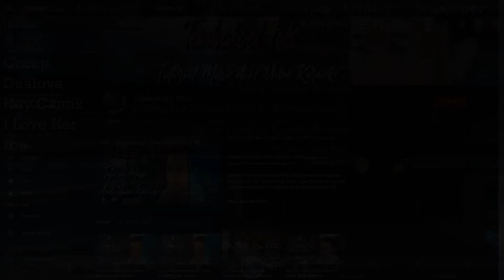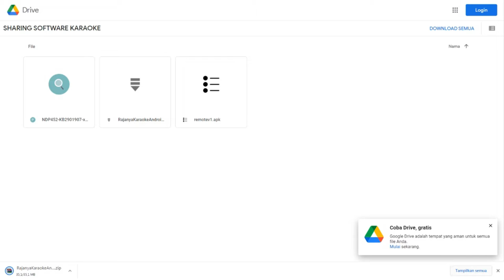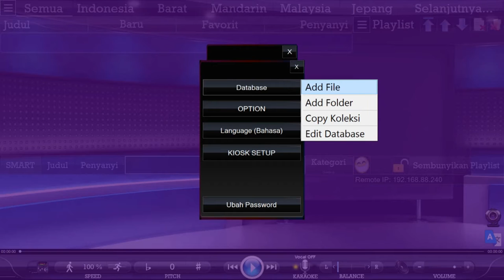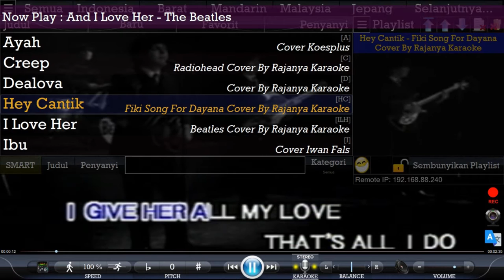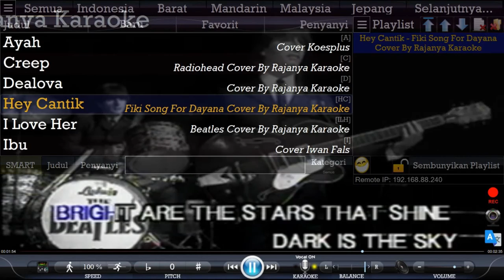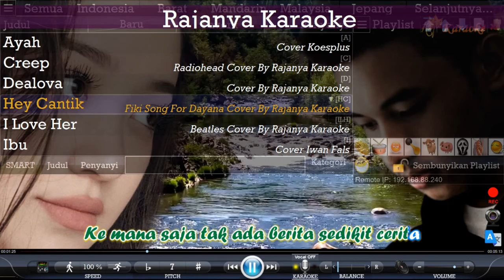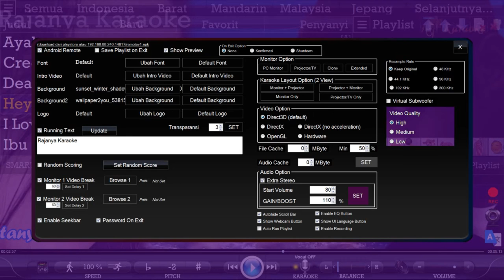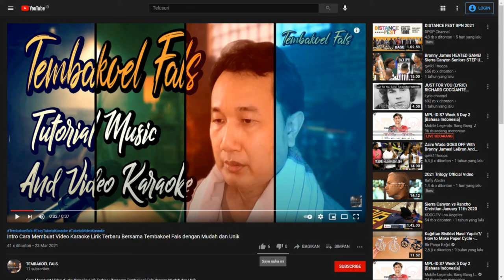VIRAL CARA KARAOKE GRATIS 2021 DI LAPTOP ATAU PC ATAU HP ANDROID OFFLINE ATAU ONLINE TEMBAKOEL FALS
CARA KARAOKE GRATIS 2021 DI LAPTOP ATAU PC ATAU HP ANDROID OFFLINE ATAU ONLINE DENGAN APLIKASI RAJANYA KARAOKE SUPPORT DI WINDOWS 10 | TEMBAKOEL FALS

Khusus bagi subscriber dan follower instagram Tembakoel Fals dapatkan versi gratis aplikasi karaoke non support android silahkan download dan konfirmasi untuk mendapatkan key licensenya :

Channel ini dibuat untuk tempat kita saling berbagi sambil ngobras Easy Tutorial, Cara , Review Music, Audio, Video Karaoke dan apa saja yang menarik Bersama Tembakoel Fals dengan Mudah dan Unik.

Semoga bermanfaat semangat sukses sehat selalu untuk kita semua.

viral,
trending,
beranda,
Rajanya Karaoke,
rajanyakaraoke,
cara mudah karaoke,
Lagu Lirik Karaoke,
Lagu Lirik Karaoke Pop,
Cover Lagu Lirik Karaoke,
Akustik Cover Lagu Indonesia Lirik Karaoke,
Cover Karaoke Akustik,
Cover Karaoke Indonesia,
cara mudah karaoke,